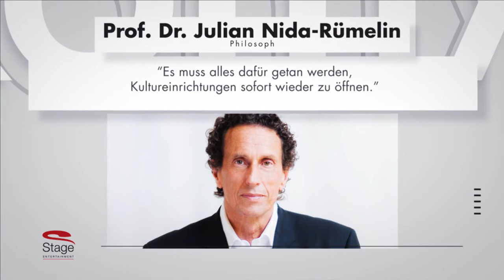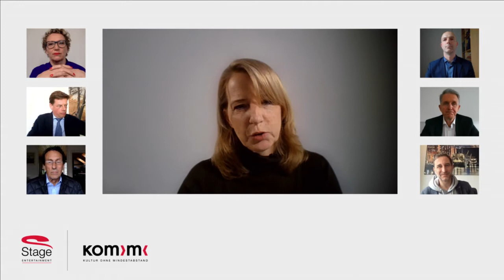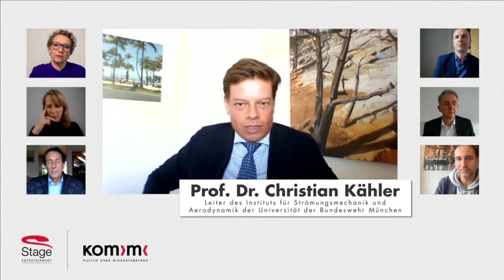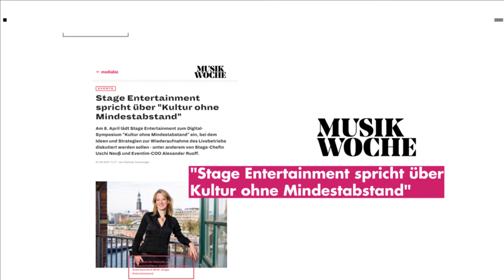Kultur ohne Mindestabstand: Symposium zur Zukunft des Live-Entertainments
Seit Mitte März 2020 stehen die Theater, Bühnen und Säle der Live Entertainment Branche in Deutschland leer. Kulturschaffende leiden massiv unter den Auswirkungen der Corona-Pandemie. Millionen Menschen vermissen gemeinsam erlebte Live Kultur.

Unter dem Motto „Kultur ohne Mindestabstand“ warf Stage Entertainment-Geschäftsführerin Uschi Neuss mit Diskussionspartnern aus unterschiedlichen Gebieten einen Blick auf die Perspektiven für Kultur und Live-Entertainment. Wir haben die wichtigsten Punkte aus der Diskussion einmal für Euch zusammengefasst!

Der bekannte Virologe Prof. Jonas Schmidt-Chanasit, der Lehrstuhlinhaber für Strömungsmechanik und Aerodynamik Prof. Christian Kähler, der Philosoph Prof. Julian Nida-Rümelin, sowie Alexander Ruoff, COO von CTS Eventim, Axel Strehlitz, Hamburger Kulturmanager und Entwickler der App „Freepass“ diskutierten die Zukunft des Live-Entertainments unter der Moderation von Julia Westlake aus.

Ziel von "Kultur ohne Mindestabstand" ist es, aus unterschiedlichen Perspektiven Ideen zusammen zu bringen und damit in der beginnenden allgemeinen Öffnungsdiskussion die Belange und die hohe Bedeutung der Kulturwirtschaft zu verankern - die nächste Veranstaltung findet am 5. Mai 2021 statt.